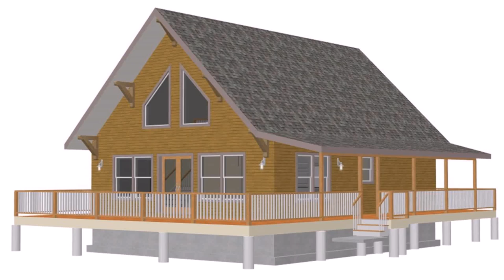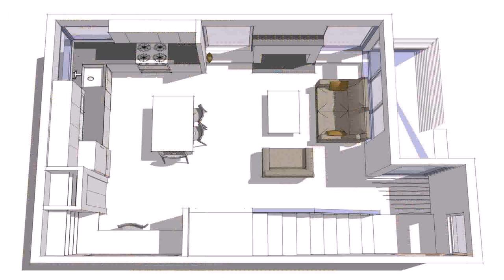Small Cottage House Plans With Garage - DaddyGif.com (see description)